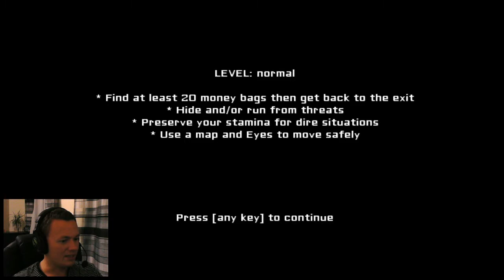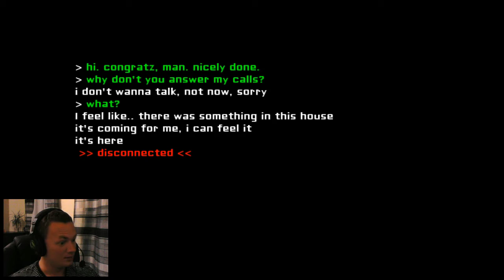Eyes - The Horror Game (WORLDS SCARIEST TREE!!)